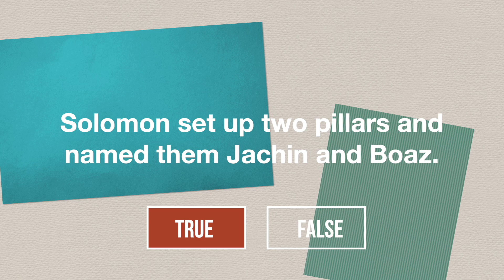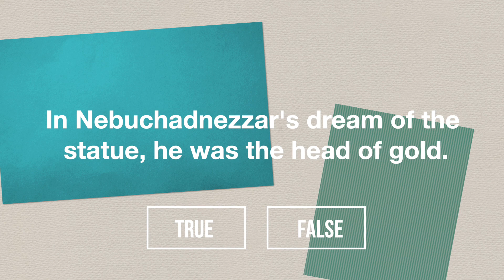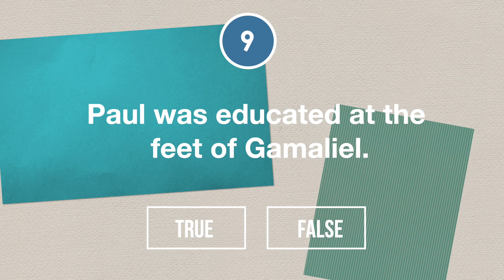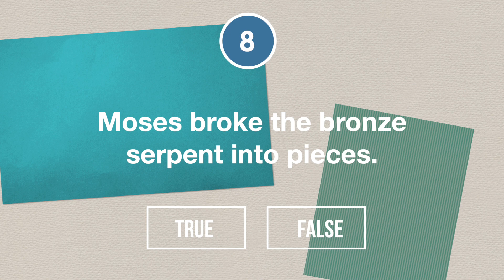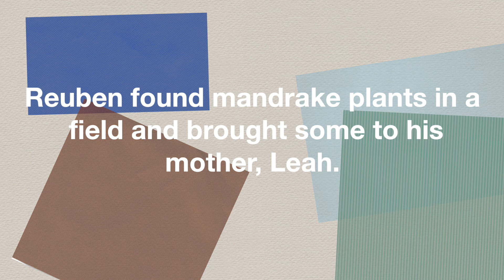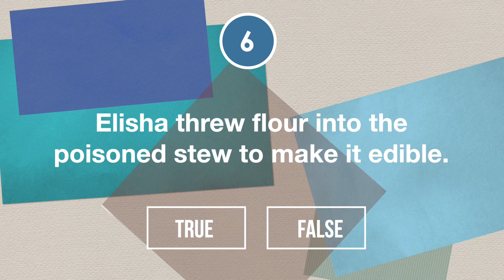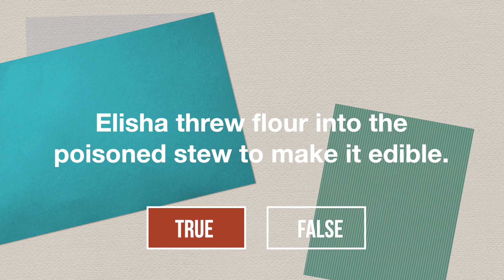Bible Quiz True or False. Level Master!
Bible Fun
Games